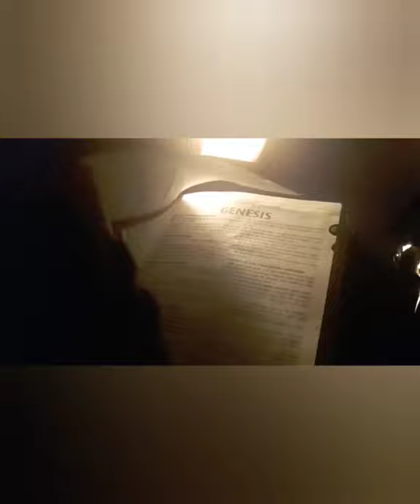The Good, the Bad, & the Bible Pt 9 - Esau & Jacob